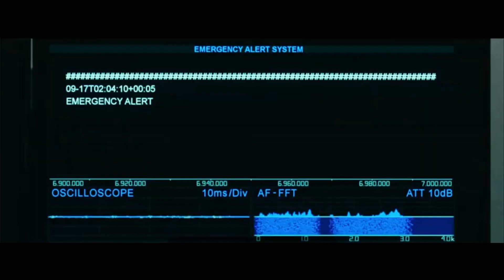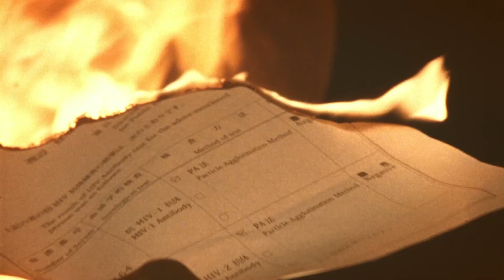Lastro ‐ La chance